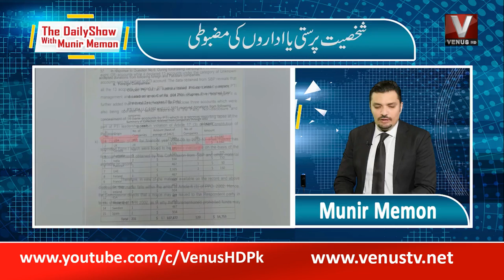|| The Daily Show With Munir Memon || VenusHD || Part 1 || ||02-08-2022 ||